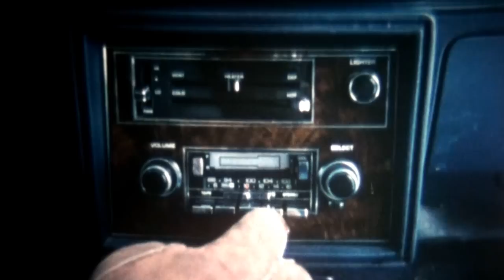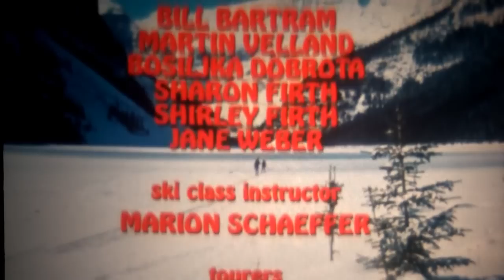THIS is Cross-Country!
Subject: Cross-Country Skiing  Length: 30mins

With a stylish blend of lyrical entertainment and expert instructional progressions, this film covers all the important areas of classic Cross-Country technique and portrays this popular Winter sport the way it is experienced by beginners, tourers, marathoners and world-class racers alike.

Whether shown as a pre-season introduction to the sport or a mid-season refresher on the fine points of technique, this film is ideal for schools, libraries, clubs and enthusiasts who aim to encourage participation, improve skills and enhance the enjoyment of skiing Cross-Country at all levels.

Broadcasts: CBC National & Local TV ABC National TV (Australia)